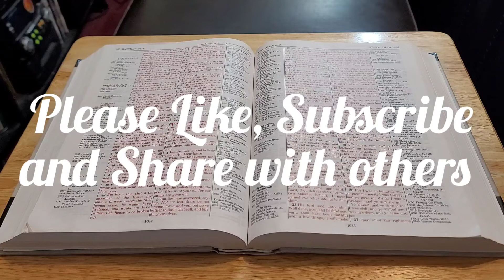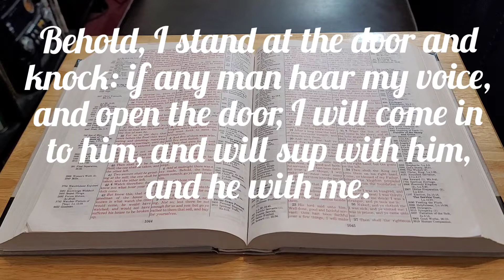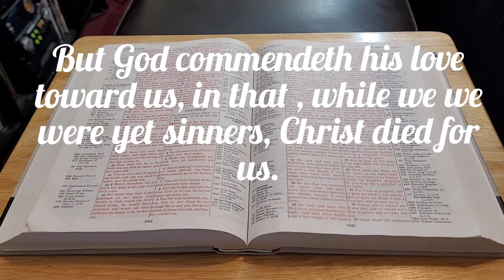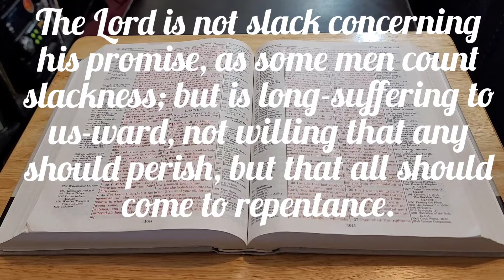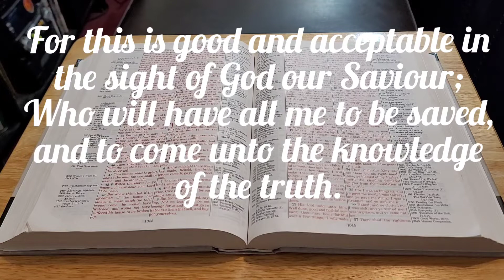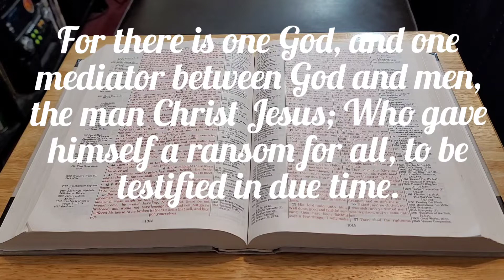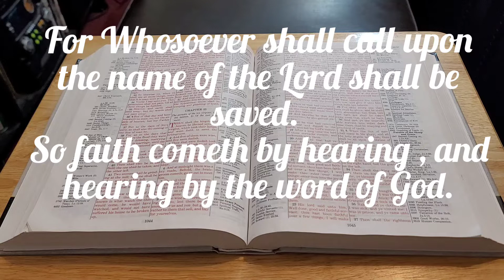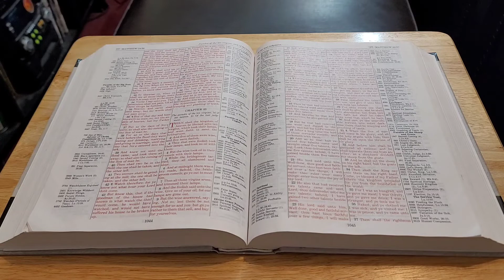It's Time for you to "Surrender to God"